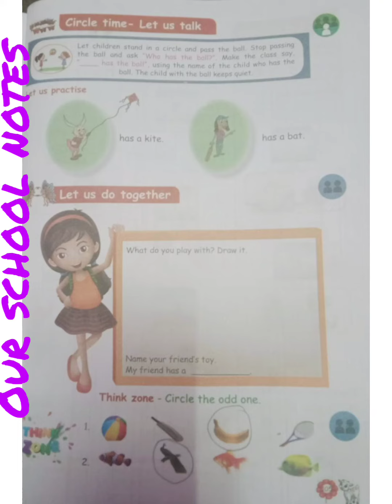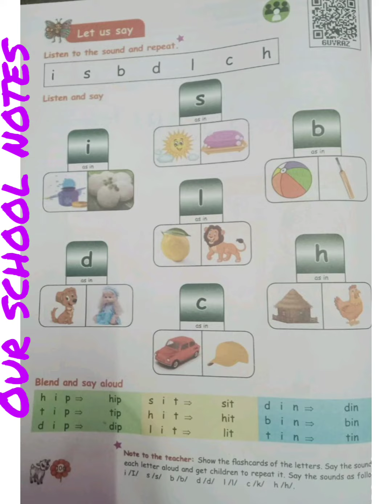1st Std English -Term1- Let us Talk & Let us Say( Page no.:105,106)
PAGENO.:105,106